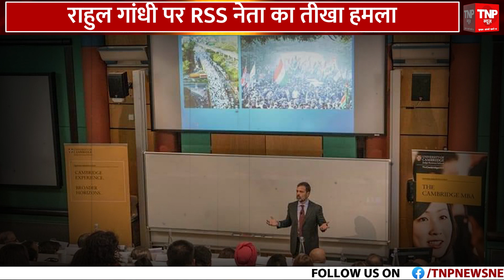राहुल के बयान पर सियासत गर्म, बीजेपी का राहुल पर निशाना | BJP News | Rahul Gandhi || TNP NEWS